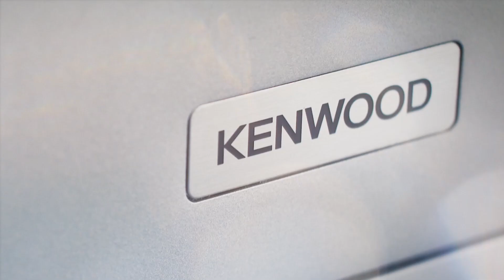RAVIOLO APERTO ALLA MARCHESI: la RICETTA di Davide Oldani per Kenwood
Un piatto iconico del suo celebre maestro Gualtiero Marchesi, il raviolo aperto che lo Chef stellato Davide Oldani propone per Kenwood Club è il trionfo della cucina italiana. Scopri su Kenwood Club la ricetta completa step by step per realizzare anche tu con la tua impastatrice planetaria il Raviolo aperto alla Marchesi di Davide Oldani. Per scoprire di più sullo chef non perderti anche l’intervista: tieniti sempre aggiornato sulla partnership con Kenwood seguendoci su Facebook e Instagram.